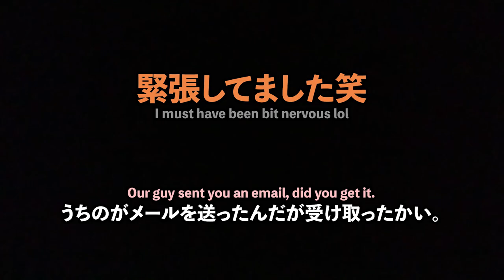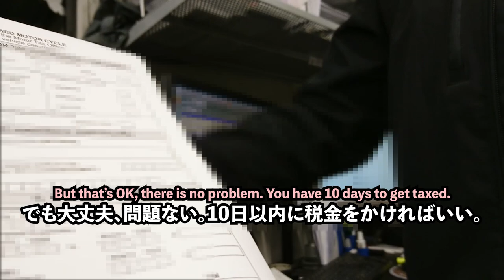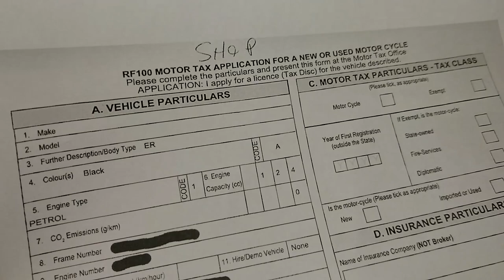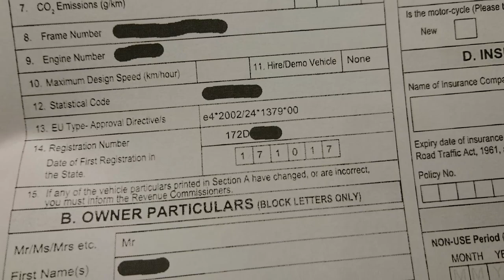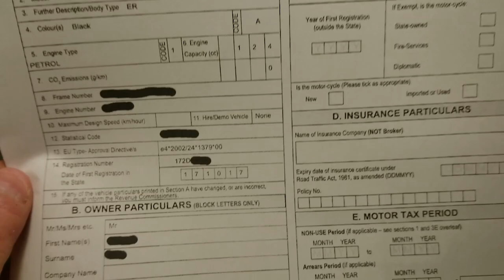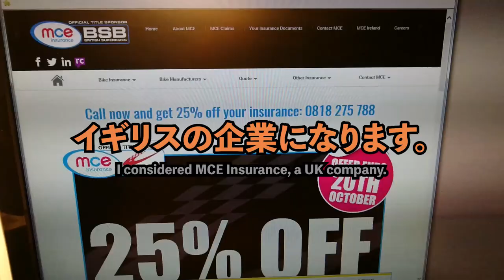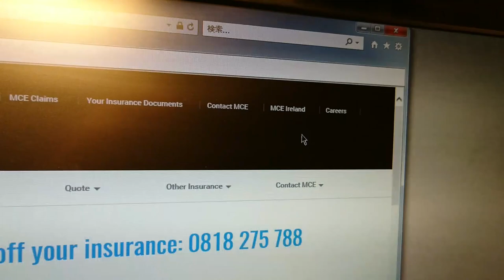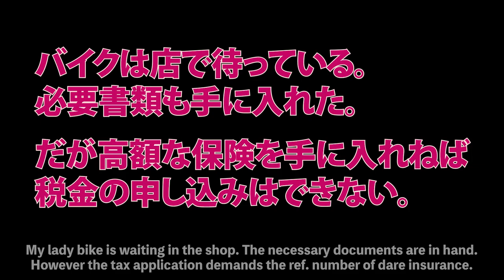アイルランドでバイク買ってみた。#2「登録証をもらったよ」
皆さんこんにちこんばんは、パパ先制打です。
バイク屋さんで手続きに必要な登録証を受け取りました。
Hello, Here is the 2nd episode receiving the vehicle information from the shop.

代行はないので車両登録のほかは自分でやらねば乗り出せません。
税金、保険、すべてに車両の情報が必要であります。

Before start riding, various procedures must be completed.
Tax, insurance, all requires the identification info of my GN.

本作は７話構成の予定です。
もし１話目をご覧でなければ、下記プレイリストよりぜひどうぞ。

If you haven't watched the 1st episode, please do from the below playlist.

1. Open Settings (gear-wheel icon under the movie).
2. Set the subtitle to "Japanese (auto-generated)".
3. Open the subtitle setting again and select "Auto-translate"

【 音楽／Music 】

【 画像／Graphics 】